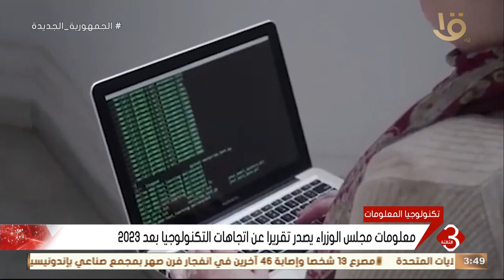معلومات مجلس الوزراء يصدر تقريرا عن اتجاهات التكنولوجيا بعد 2023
نشرة الثالثة | معلومات مجلس الوزراء يصدر تقريرا عن اتجاهات التكنولوجيا بعد 2023